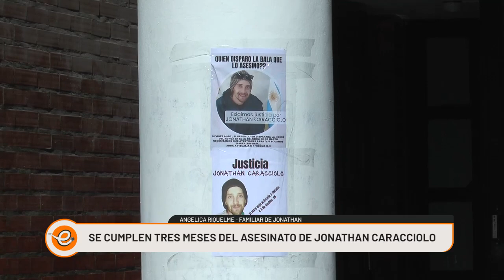SE CUMPLEN 3 MESES DEL ASESINATO DE JONATHAN CARACCIOLO